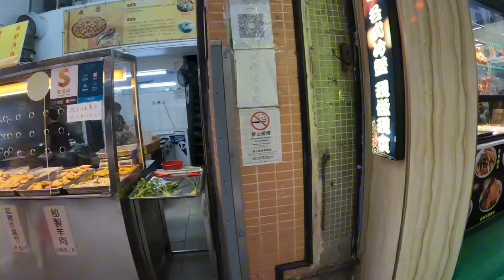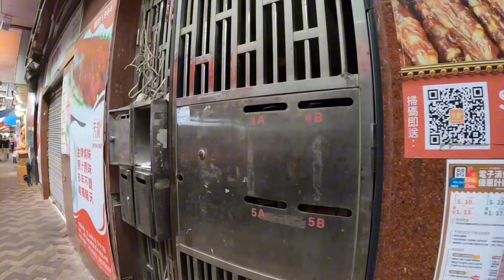2023年11月8日義字五街民生區